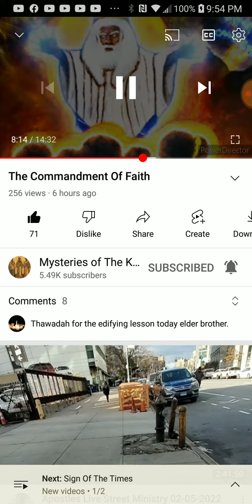PT.4 of 7 , The commandment of faith